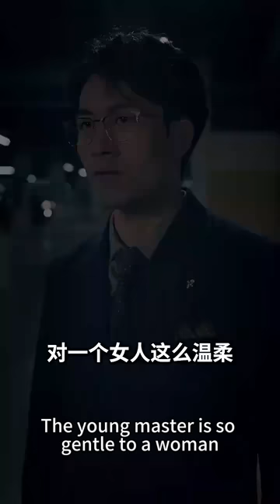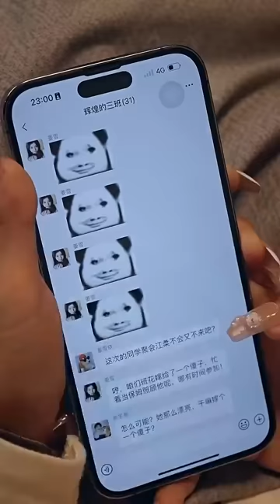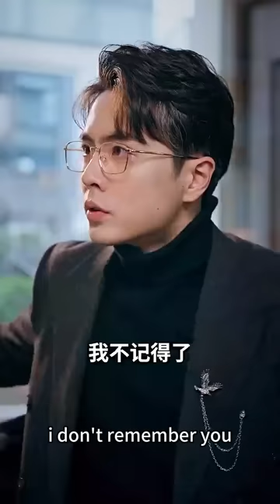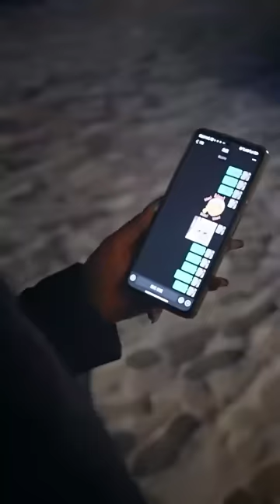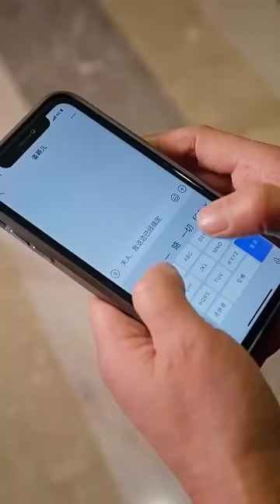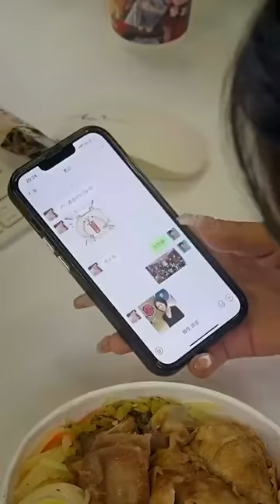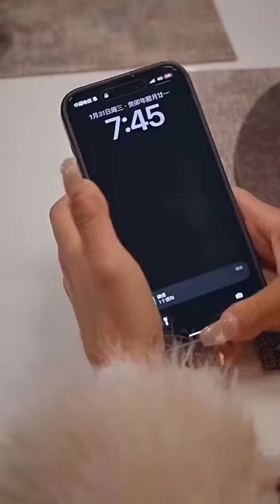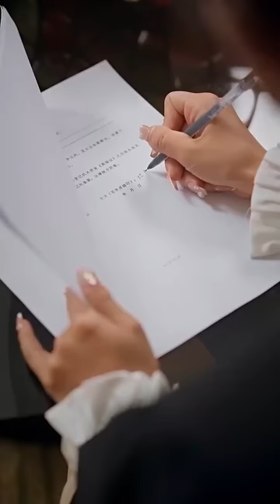【FULL】灰姑娘從沒想過會嫁給一個傻子，本以為這輩子都搭進去，沒想到傻子老公竟然是裝傻的腹黑大佬，婚後被他捧在手心裡寵！短劇